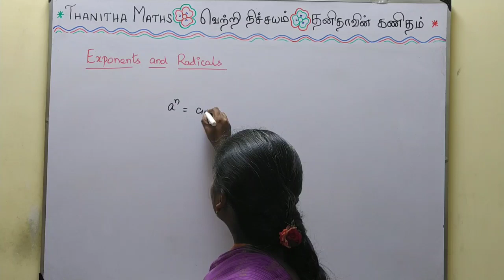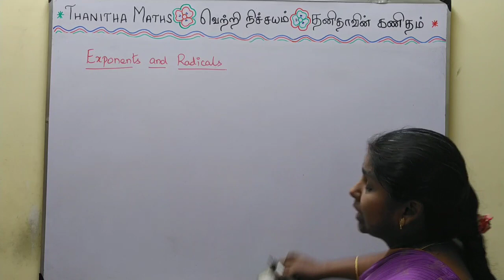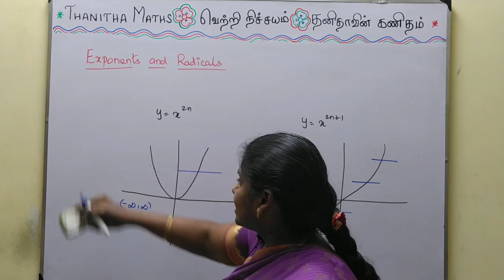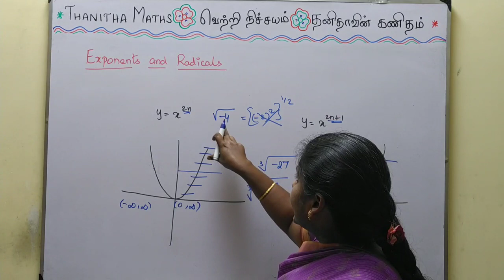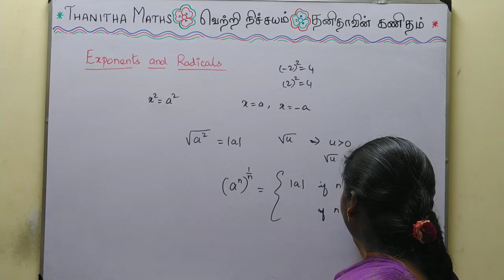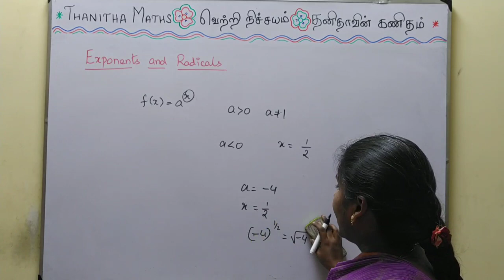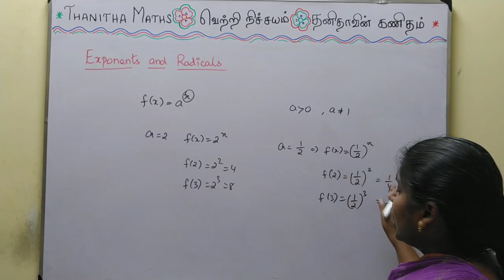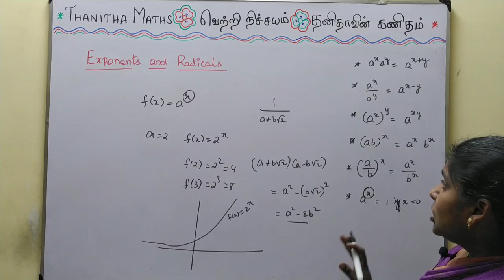11th Maths, Exercise : 2.11 - Introduction in Tamil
11th Maths, Chapter - 2(Basic Algebra)  Exercise : 2.11 - Introduction given in Tamil